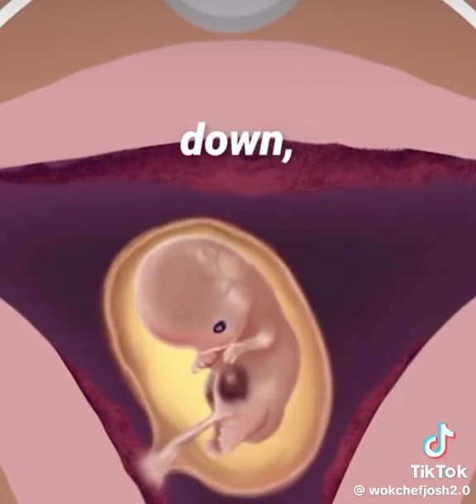How The Pill Works